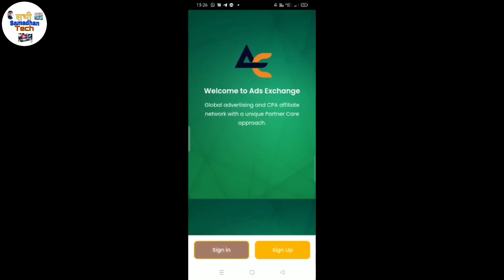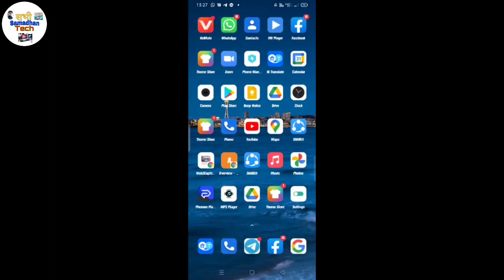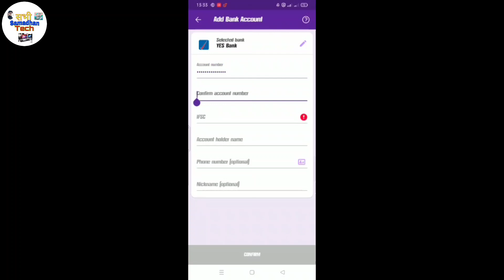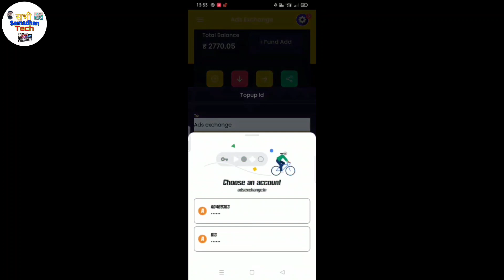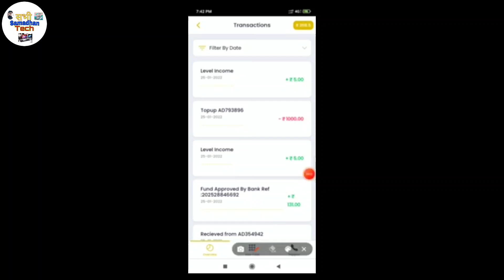ads exchange me top up kaise kare | ads exchange me id Active kaise kare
Ads Exchange
𝐉𝐨𝐢𝐧𝐢𝐧𝐠 𝐥𝐢𝐧𝐤👇🏻👇🏻👇🏻👇🏻

🎯 Slef Task Income = *50 ₹* Per Day *(Life Time)*

📌 *One Time Level Income*
    1 Level   =  *50 ₹*
    2 Level   =  *20 ₹*
    3 Level   =  *10 ₹*
    4 Level   =    *5 ₹*
    5 Level   =    *5 ₹*
    6 Level   =    *5 ₹*
    7 Level   =    *5 ₹*
📌 *Level Task Income by Team (Per Day)*
    1 Level  =  *2 ₹*
    2 Level  =  *2 ₹*
    3 Level  =  *2 ₹*
    4 Level  =  *2 ₹*
    5 Level  =  *3 ₹*
    6 Level  =  *4 ₹*
    7 Level  =  *5 ₹*
🏆 *Rewards On Level Rank* 🏆
Level    Team         Reward
    1    =   10       =      *500 ₹*
    2    =   50       =      *1500 ₹*
    3    =   300     =      *5000 ₹*
    4    =   1000   =     *10000 ₹*
    5    =   5000   =     *📱iPhone 13*
    6    =   25000   =   *💻Mac Book Pro*
    7    =   50000   =   *🏍️Sports Bike*
📌 _*Per Day Income Capping*_
*₹ 2500*    = No Condition
*₹ 5000*    = 2nd Level 50 team
*₹ 10000*  = 3rd Level 300 team
*₹ 20000*  = 4th Level 1000 team
*₹ 30000*  = 5th Level 5000 team
*₹ 40000*  = 6th Level 25000 team
*₹ 50000*  = 7th Level 50000 team
📌 *2 Direct for withdrawal*
📌 *10% Dedection Admin + service charge*

*👉🏻 जो भी लीडर अन्य कंपनियों में किसी कारण वश इनकम नही कर पाए हैं वो लीडर*

*╔ ஜ۩۞۩ஜ ╗*
      *𝐀𝐃𝐒 𝐄𝐗𝐂𝐇𝐀𝐍𝐆𝐄*
*╚ ஜ۩۞۩ஜ ╝*

💪🏻🔰𝐆𝐞𝐧𝐮𝐢𝐧𝐞 𝐩𝐥𝐚𝐧🔰🔥
  👉🏼 *को जरूर ज्वाइन करे।*
*👉 सोच से भी ज्यादा का वादा*
*👉𝟙𝟘𝟘% कमाऐ*
*👉यह प्लान INDIA में तहलका मचा रहा है।*
*𝐃𝐨𝐧'𝐭 𝐦𝐢𝐬𝐬 𝐭𝐡𝐢𝐬 opportunity*
*1000-₹ मात्र जोइनिग*
* 1️⃣ डेली सेल्फ इनकम ₹50₹*
2️⃣ *डेली (लेवल)Team Income*
*3️⃣ *📲ALL UTILITY SERVICE AVAILABLE*
*4️⃣ स्पॉन्सर इनकम 50/-₹*
*5️⃣ लेवल इनकम*
*6️⃣रीवार्ड इनकम*

🔥 *आप 10 डायरेक्ट मेंबर करते हो तो आपका इनकम इस टाइप होगा*👉🏻
*🔰L~1-10×2=20₹ डेली*
*🔰L~2-100×2=200₹ डेली*
*🔰L~3-1000×2=2000₹ डेली*
*🔰L~4-10000×2=20000₹ Daily*
*🔰L~5-100000×3 =300000 Daily*
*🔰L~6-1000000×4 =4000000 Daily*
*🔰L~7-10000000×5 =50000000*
  income Daily*
*दोस्तों समझ गए तो पैसा ही पैसा ने तो पहले जैसा*
🛬*Par day income capping*
*2500. =No Capping
*5000. =2nd level 50 team
*10000. =3rd level 300 team
*20000. =4th level 1000 team
*30000. =5th level 5000 team
*40000. =6th level 25000 team
50000. =7th level 50000 team

*💢जितनी बड़ी टीम उतना बड़ा इनकम💢*
*♨️आज ही अपनी टीम के साथ टॉप पोजिशन पर ज्वॉइन करे और लाखों कमाए।♨️*
*100% 𝘾𝙖𝙡𝙘𝙪𝙡𝙖𝙩𝙚𝙙*
*100% 𝘿𝙞𝙨𝙩𝙧𝙞𝙗𝙪𝙩𝙞𝙤𝙣*
*𝟏𝟎𝟎% 𝐠𝐞𝐧𝐮𝐢𝐧𝐞 𝐩𝐥𝐚𝐧*

*Level Income: (One Time)*
*1) 50 ₹ × 10 = 500*
*2)  20 ₹  ×  100 = 2000*
*3)  10 ₹  ×  1000 = 10000*
*4)  5 ₹  ×  10000 = 50000*
*5)   5 ₹    ×  100000 = 500000*
*6)   5 ₹    ×  1000000 = 5000000*
*7)   5 ₹    ×  1000000 = 5000000*

*🔥 7 लेवल तक की  डेली लेवल इन्कम के लिए हर Members को Adv देखना जरूरी है ।*

𝐉𝐨𝐢𝐧𝐢𝐧𝐠 𝐥𝐢𝐧𝐤👇🏻👇🏻👇🏻👇🏻
new link 👇🏻
*Long term चलने वाला plan*

*🔰 registration free ]*
*🔰 1  bill payment*
*✨IMPS WITH WITHDRAWAL*

जरुरी सुचना :- आपको बता दे ! की ऑनलाइन निवेश सुरक्षित नहीं होता है । इसमें बहुत सारा जोखिम है , इसलिए आप कोई भी अपना पैसा निवेश करने से पहले सोच - विचार करले। क्यों की. अगर आपके साथ किसी भी तरह का कोई स्कैम होता है , तो इसके लिए हमारा चैनल जिम्मेदार नहीं होगा। मैं एक यूट्यूबर हु , किसी भी कंपनी का प्रमोटर नहीं। इसलिए अगर आपका किसी तरह का नुकसान होता है तो आप खुद जिम्मेदार होंगे...धन्यवाद. |